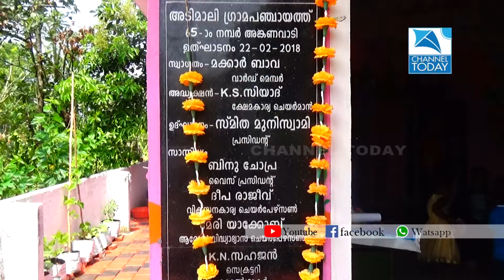സംസ്ഥാനത്തെ ഏറ്റവും മികച്ച അംഗന്‍വാടി ടീച്ചര്‍ക്കുള്ള അവാര്‍ഡ് അടിമാലി യ്ക്ക് സ്വാന്തം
സംസ്ഥാനത്തെ ഏറ്റവും മികച്ച അംഗന്‍വാടി ടീച്ചര്‍ക്കുള്ള അവാര്‍ഡ് അടിമാലി ഗ്രാമപഞ്ചായത്തിലെ 65ാം നമ്പര്‍ അംഗന്‍വാടിയിലെ  അധ്യാപിക സലോമി തോമസിന് ലഭിച്ചു. പ്രവര്‍ത്തന ശൈലി കൊണ്ടും അധ്യാപന